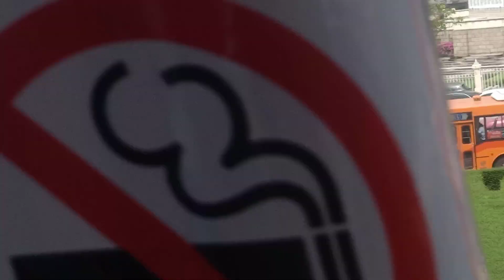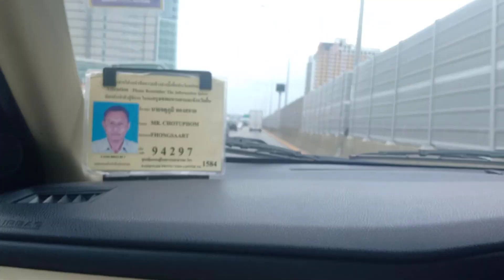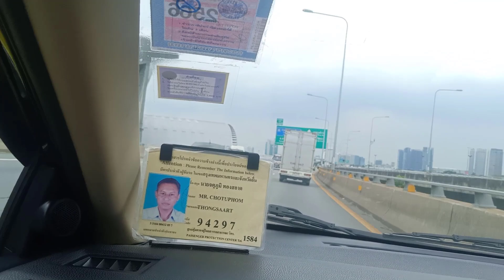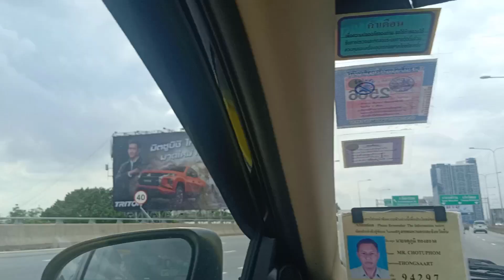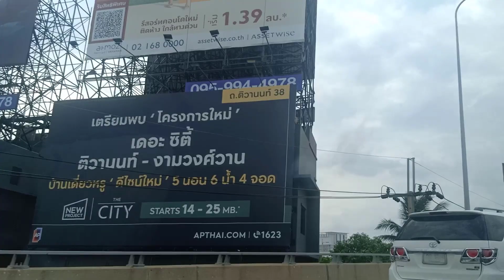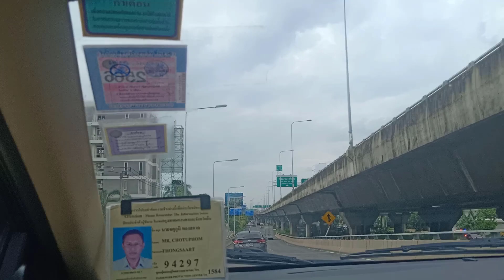🔴TƠ LƠI PƠ DAH ĐUAI HYU AMANG ANIH CAR THAI LAN BANG KOK BUH TLOI HDIP TƠ NŨ PHA HANG CAR VN